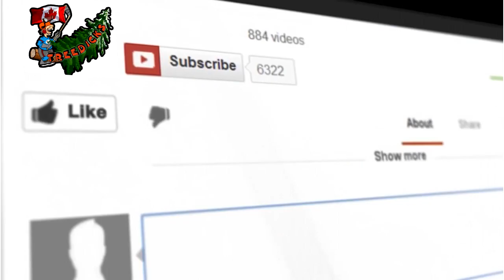Mike and I Cruzing around town.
Mike and I driving around the London.treedicks Decals free with a $5 donation.